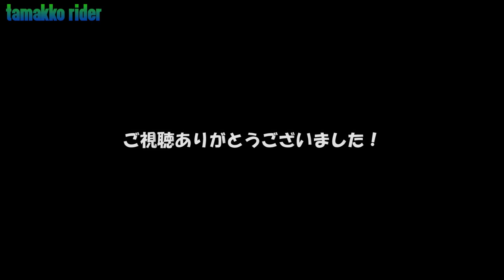#06【YAMAHA WR250R Motovlog】試乗車まとめ（XSR900/GSX-S750/STREET TRIPLE）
3台乗ってきた試乗車をまとめました。
何となくこの3候補の中から次に乗る大型バイクが見えてきました。
今回のバイク選びのポイントは「足回り」という事になりそうです。
素人ながら色々と気付きの多い試乗体験となりました。

使用機材
Motorcycle:  YAMAHA WR250R

Camera:  SONY HDR-AS300

使用楽曲
フリーBGM・音楽素材MusMus